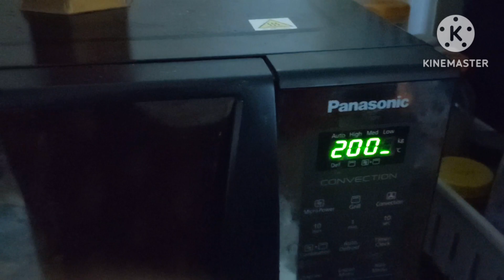How to make Soft & tasty Garlic Bread recipe?